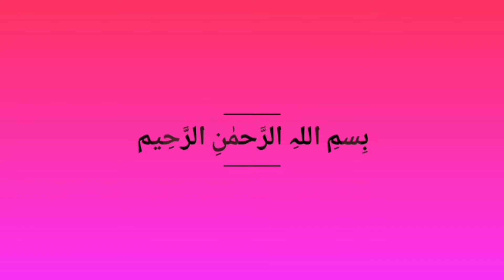Paye ka salan in urdu with eng sub|| trotters howtomaketrotters || paye recipe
I hope you will fine
Aj main ap logon k sath share krngi aik special recipe so wo hai
Jo bhaut he yummyrecipe hai
I hope u like it

Thanks